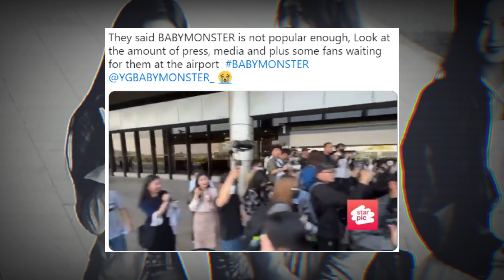[SOJUWOON] Ahyeon's Expression Says It All: BABYMONSTER's Airport Chaos! | Kpop News🌟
Step into the whirlwind of excitement and chaos as BABYMONSTER embarks on their first overseas schedule, marking a significant milestone in their burgeoning career. Witness the overwhelming reception at the airport, the fervent excitement of fans, and the challenges of managing fame in the K-pop industry.

Key Points:
Overwhelming Reception: 🌟👏
Experience the excitement as BABYMONSTER encounters a multitude of fans and reporters eagerly awaiting their presence at the airport. Despite tight security measures, the group navigates through a sea of enthusiastic supporters, sparking a flurry of activity on social media.

Member Ahyeon's Reflection: 😯💭
Explore member Ahyeon's expression, reflecting the bewilderment and concern felt by the group amidst the unexpected intensity of the crowd. Scenes of fans rushing and some inadvertently tripping underscore the fervent excitement surrounding BABYMONSTER's appearance.

Security Measures: 🛡️👮‍♂️
Learn about BABYMONSTER's security team working tirelessly to ensure the group's safety, drawing praise for their dedication and professionalism. Reports of guards forming human chains to shield the members highlight the lengths taken to mitigate potential risks.

Reflections and Responsibilities: 🤔👥
Reflect on the incident as a reminder of the responsibilities that come with fame, emphasizing the importance of ensuring the safety and security of both artists and fans. Explore the challenges and opportunities that accompany BABYMONSTER's rising prominence in the K-pop industry.

BABYMONSTER's airport chaos reflects the challenges and opportunities that accompany their rising prominence in the K-pop industry. While underscoring the group's growing popularity and dedicated fanbase, it also highlights the importance of effective crowd management and security protocols in safeguarding the well-being of all involved. Moving forward, BABYMONSTER's management and fanbase must work collaboratively to strike a balance between fan engagement and safety, ensuring that future events proceed smoothly and responsibly.